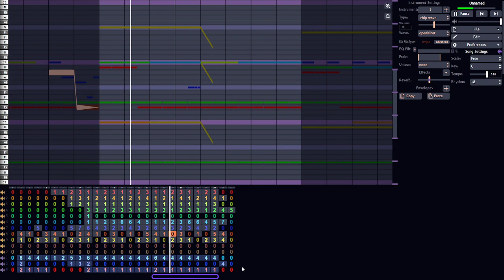First time playing around in PandorasBox. Comment if I should work on this one more.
Its actually pretty fun! Only saw 1 weird thing in it. Might use it more often now, just for drums.